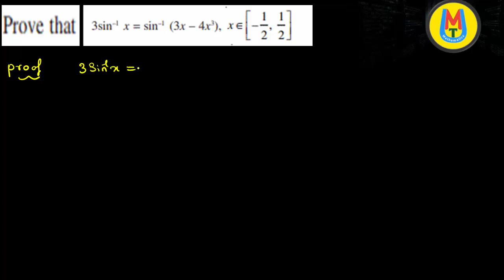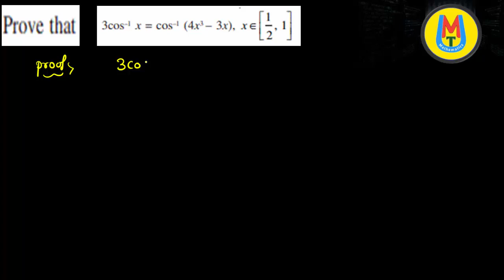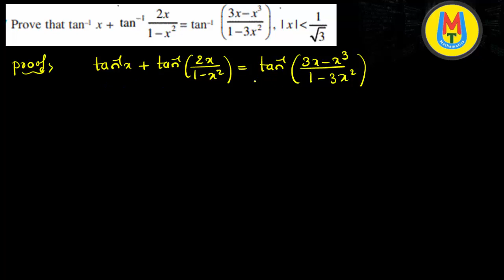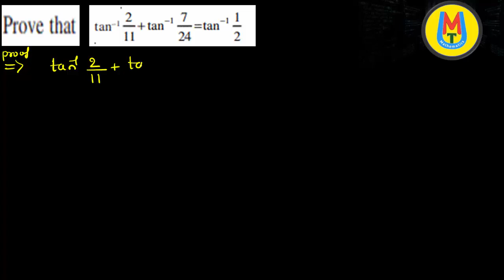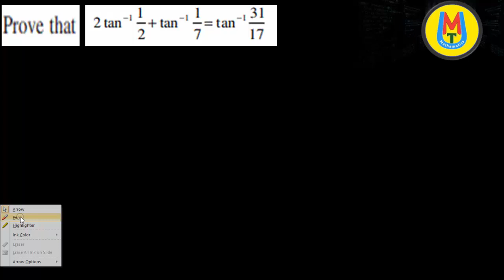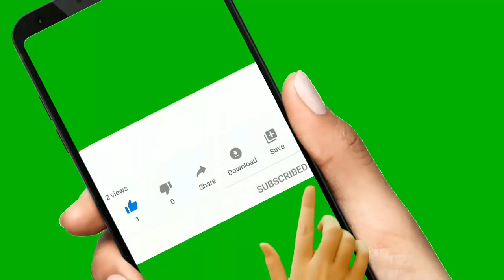Inverse Trigonometric Functions I Exercise 2.2 I ITF Prove That Problems I One Shot By Dr Sharanu C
Inverse Trigonometric Functions I Exercise 2.2 I ITF Prove That Problems I One Shot By Dr Sharanu Chebbi

Part-1👉 Inverse Trigonometric Functions I Introduction Part I Full Basic Concept I One Short By Dr Sharanu

Part-2👉Properties Of Inverse Trigonometric Functions I Trigonometry I Class 12 Maths One Shot by Dr Sharanu Chebbi

Part-4 👉Inverse Trigonometric Functions I Exercise 2.1 I Important Results I One Shot by Dr Sharanu Chebbi

Part-5👉Inverse Trigonometric Functions I Exercise 2.2 I ITF Prove That Problems I One Shot By Dr Sharanu Chebbi

Part-6 👉Inverse Trigonometric Functions I Exercise 2.2 I Class 12 Maths I One Shot Dr Sharanu Chebbi

Part-7 👉Inverse Trigonometric Functions Class 12 |Chapter 2 I Exercise 2.2 I CBSE JEE Inverse Trigonometry Dr Sharanu Chebbi

Part-8 👉Inverse Trigonometric Functions Class 12 I Chapter 2 I Exercise 2.2 I CBSE Maths CLASS 12

                                                                                                                Dr.Sharanu Chabbi